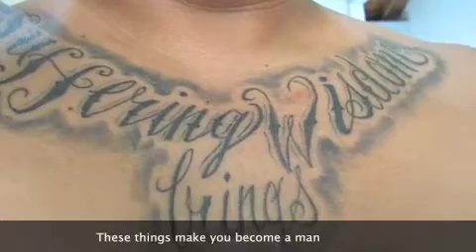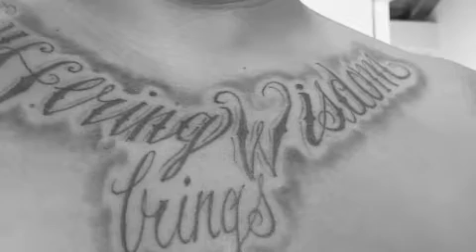Crowbar - Suffering Brings Wisdom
Suffering Brings Wisdom by Crowbar. The lyrics say it all.